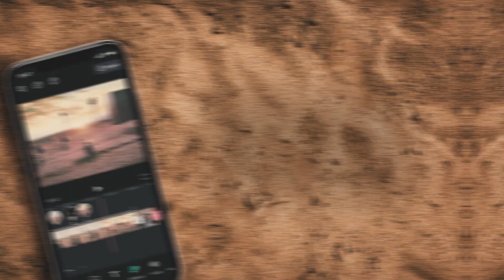Destino Ad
This is a project I made for Lightricks about the endless possibilities that we offer through our creative tools. I got inspired by the short film of Dalí & Walt Disney called Destino.

Credits to:
Yishai Faran - Camera and technical assistance
Anna Pirone - Dancer and lightning
Michale Yungerman - Acting